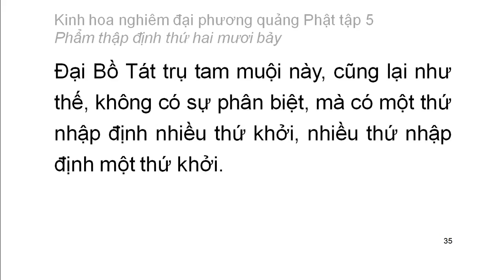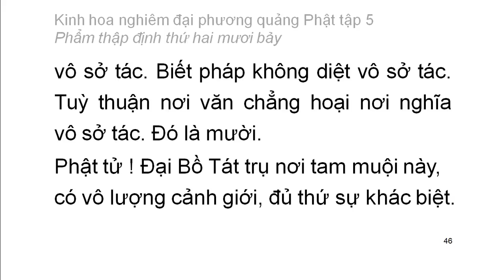Tập 5: Kinh hoa nghiêm: Phẩm thập định thứ 27 - chữ to dễ xem rất hay (3)